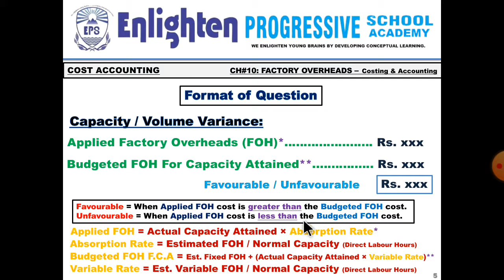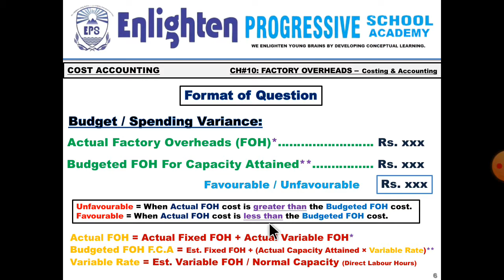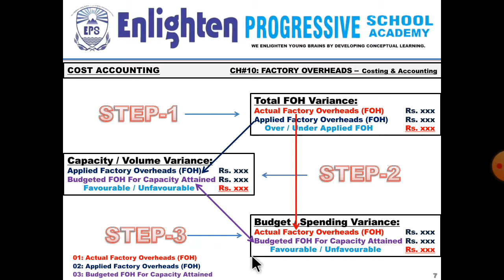Cost Accounting | B.Com-II | Ch#10 | FOH | Lec#03